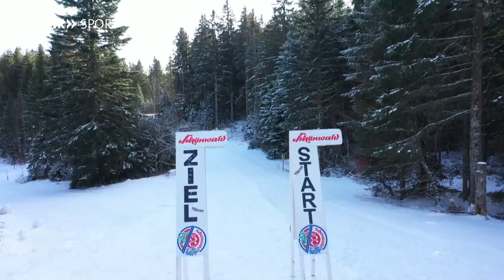Niko Kappel vs. Mathias Mester: Die Biathlon-Challenge | SWR Sport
Sie sind Paralympics-Stars, beste Kumpels und scheuen keine Challenge: Niko Kappel und Mathias Mester treten beim Biathlon gegeneinander an. Wer hat den besseren Laufstil? Und wer die ruhigere Hand beim Schießen?

Sie messen gerade mal 140 cm, in ihren Sportarten aber sind sie die Größten: Niko Kappel, paralympischer Goldmedaillengewinner im Kugelstoßen, und Mathias Mester, zweifacher Para-Weltmeister im Speerwurf. Scherzhaft nennen sie sich selbst gerne die "zwei Halben". Aber halbe Sachen machen sie nicht, auch nicht in ungewohnten Sportarten. Hauptsache, die Challenge passt und der Spaßfaktor ist hoch.

Auch vor dem Duell im Biathlon schrecken die beiden nicht zurück. Tipps gibt es von der ehemaligen Weltklasse-Biathletin Simone Hauswald. Wer ist schneller in der Loipe? Und wer zielt besser am Schießstand? Niko Kappel und Mathias Mester stellen sich der Biathlon-Challenge.

Info der Redaktion: Der Film wurde vor dem Ausbruch der Corona-Pandemie gedreht und geschnitten.

+++ Die Halbstarken +++
Niko Kappel gegen Mathias Mester. Zwei Paralympics-Stars messen sich in epischen Duellen um die interne Vorherrschaft bei den "Halbstarken". Egal ob BMX, Golf oder Turnen – Niko Kappel und Mathias Mester geben in den Challenges alles, um den Sieg zu holen. Wer hat den längeren Atem? Wer hat die bessere Technik? "Die Halbstarken" liefern Sport und beste Unterhaltung.